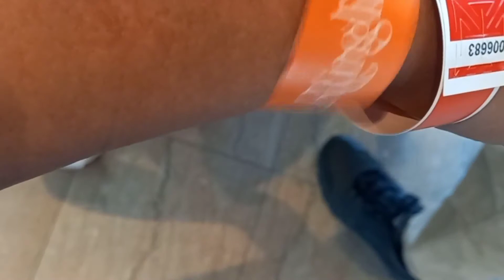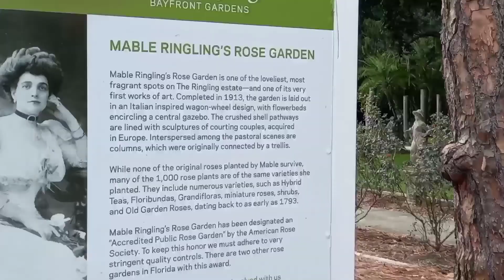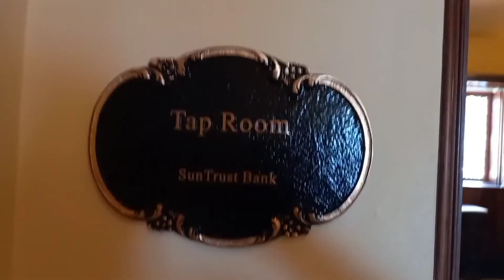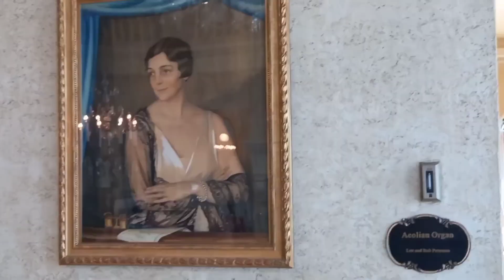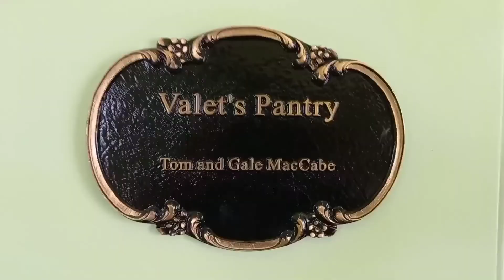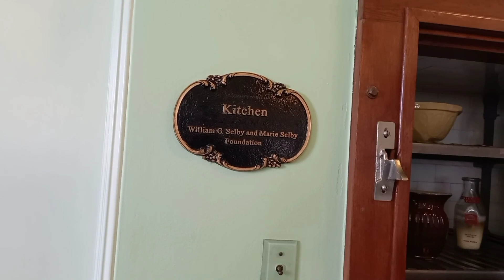Visit to Sarasota, Florida, USA Part 2 Ca' d'zan Ringlings Former Home ( Palace)